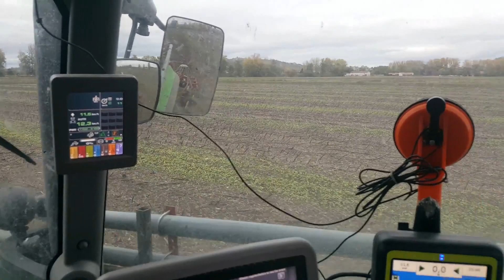SEMIS BLE 2019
limagne, semis direct,deutz